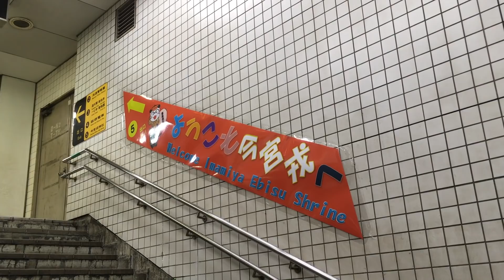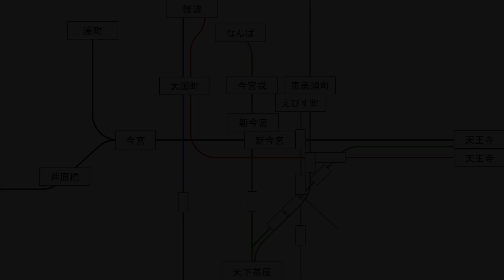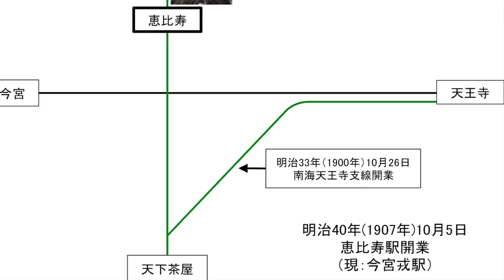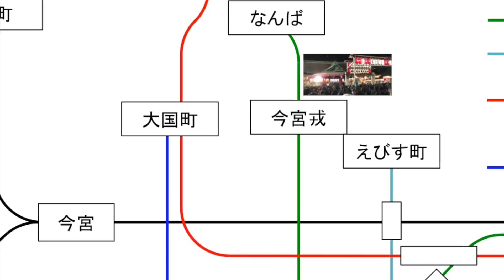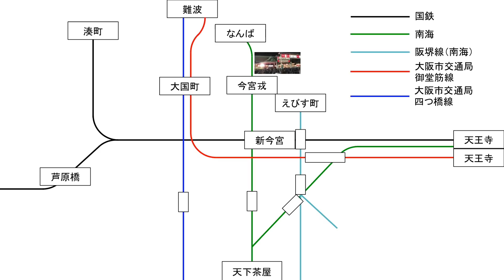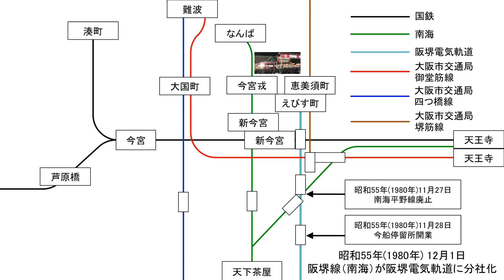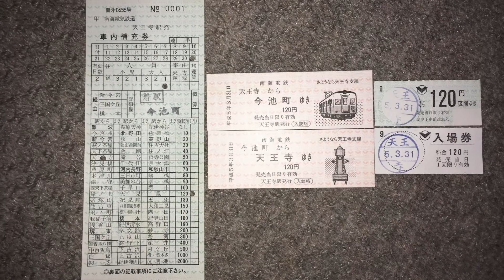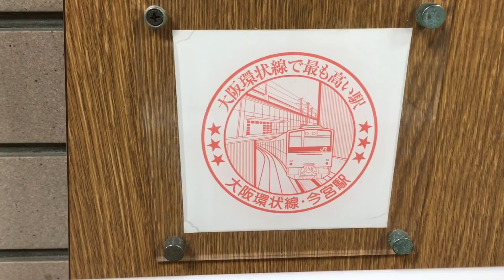迷列車その鉄路に歴史あり第３話、死にかけた駅（今宮戎神社最寄り駅争奪戦！）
商都・大阪の有名な神社の一つで商売繁盛で有名な神社の今宮戎神社、この神社の最寄駅はかつて現在のＪＲ今宮駅でしたが今宮戎神社に他の最寄駅ができ、一時は廃止の話も出た駅です
今回はＪＲ今宮駅と今宮戎神社の最寄駅をめぐる話です